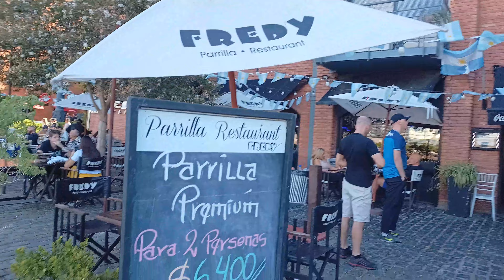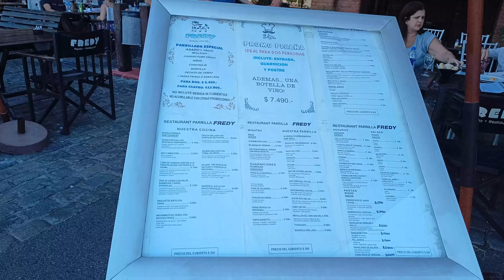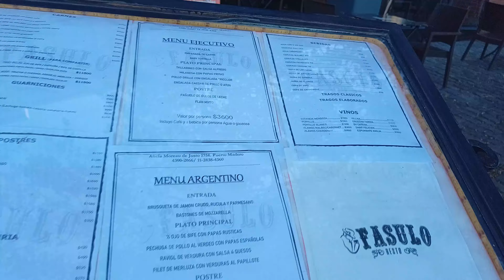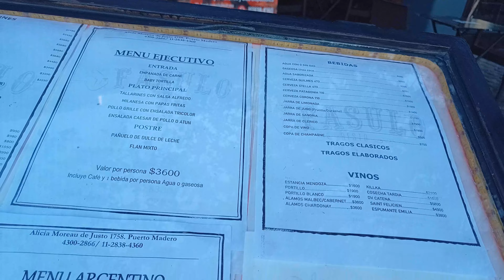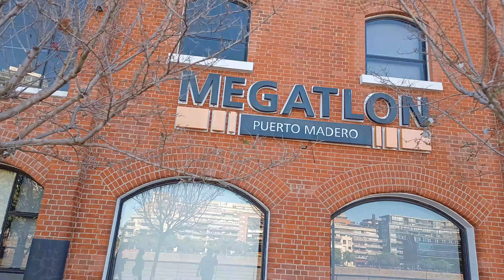Caminando Puerto Madero Buenos Aires Argentina 2023 Walking Tour PRECIOS DE TODO UN POCO 4K Parte 1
Puerto Madero Parte 1:

Nos fuimos a caminar por la zona de Puerto Madero de la linda ciudad de Buenos Aires, es uno de los lugares infaltables al momento de visitar esta ciudad. Es un lugar muy seguro, con gran variedad de restaurantes, heladerías, café y barcitos. Esta cerca de la Casa Rosada. Todo el paseo es a orillas del río de la Plata. La idea es pasear, comer algo rico, les recomiendo SIGA LA VACA si quieren probar un buen asado tipo Tenedor Libre.

Este video fue grabado el 19 de Febrero 2023.

En argentina existen 2 tipos de cambios principales, el BLUE para ese dia estaba en promedio a 370 Pesos ARG por $.

Y te seguiremos llevando a conocer DE TODO UN POCO 4K